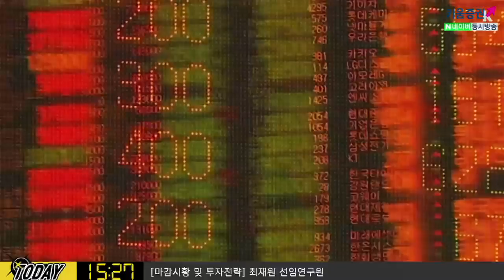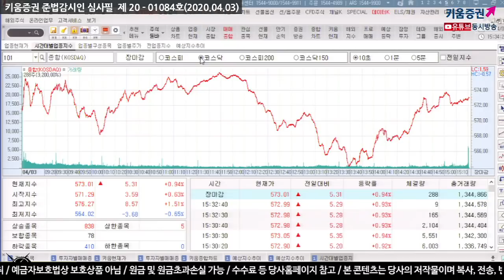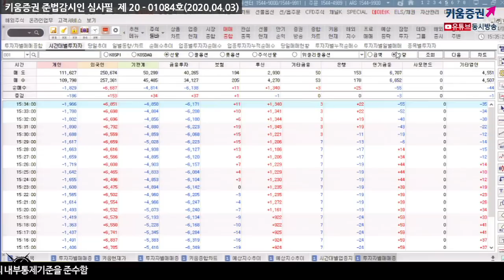[주식투자] 다음주전략 / 오늘밤 미국 고용보고서 결과에 주목! (20.04.03)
오늘밤 미국 고용보고서와 7일 삼정전자 잠정실적 체크!
7일 삼성전자 잠정실적 발표 예정. 시장 컨센서스 하회
8일 FOMC의사록 공개, 9일 한은 금통위 등 굵직한 이슈 대기​
9일 한은 금통위: 우리나라 금통위에서는 0.75%에서 기준금리를 동결할 것으로 전망
금융시장에서는 한국은행의 추가 금리 인하 가능성에 대해 고민할 것으로 보임
김순영 채널K 앵커, 최재원 연구원 키움증권 투자전략팀
「구독」과 「좋아요」 눌러주세요~